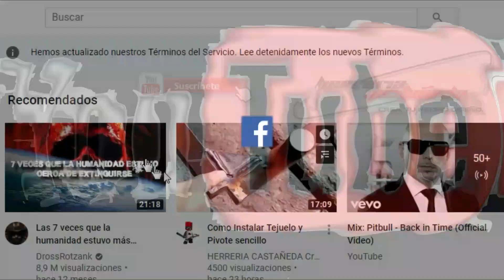Solo queria SORPRENDER y sali sorprendido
📺 Capítulos 📺
00:00 Introducción al VIDEO
💡 Descripción del tena de este gran video 💡

En este video te muestro una experencia que nos a pasado aqui en taller Herreria Castañeda
Se aplico transparente en su segunda mano a 30 minutos despues de la primera mano
El resultado no es el buscado pero ya no te cuento te invito a mirar este video y veas de lo que te hablo dejame tu comentario